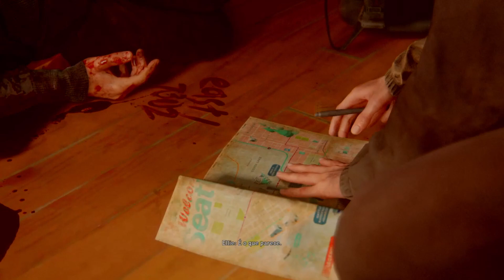THE LAST OF US PART II - UMA EMBOSCADA! - GAMEPLAY NO PS4 EM PORTUGUÊS. #6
Boraconferir e dar aquela força!!!
ATIVEO🔔 DAS NOTIFICAÇÕES.